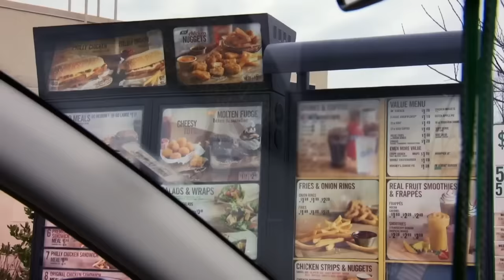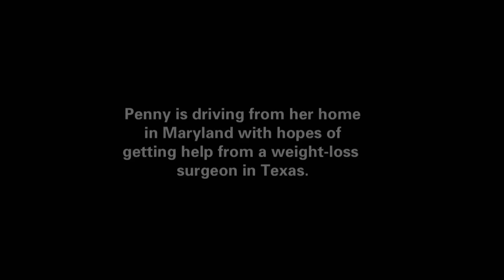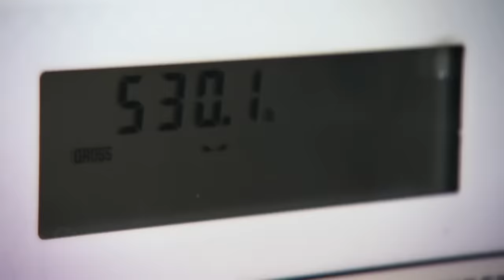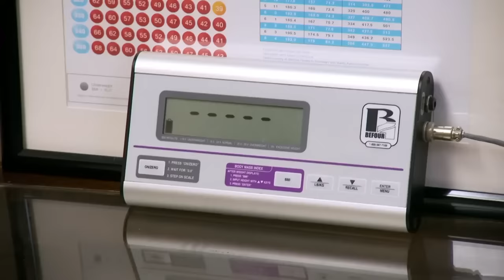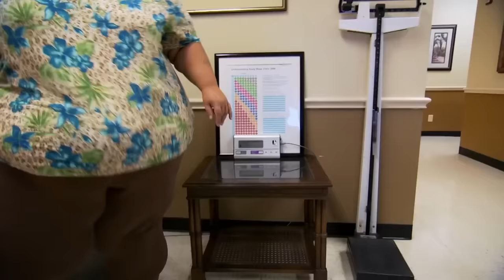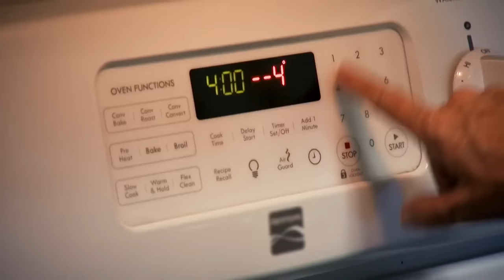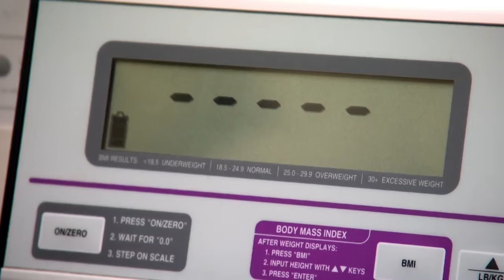Dr. Now's Most Dramatic Patient Moments From Season 2 | My 600-lb Life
Join us on a compelling journey as three individuals face obstacles and unexpected turns in their pursuit of weight loss. From life-changing decisions to clinic confrontations, witness the highs and lows of their transformative paths.